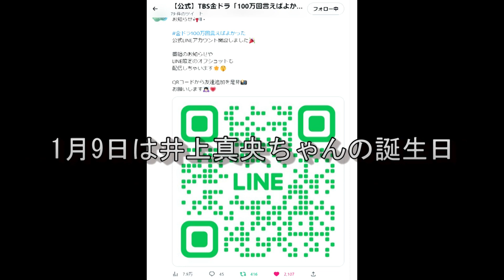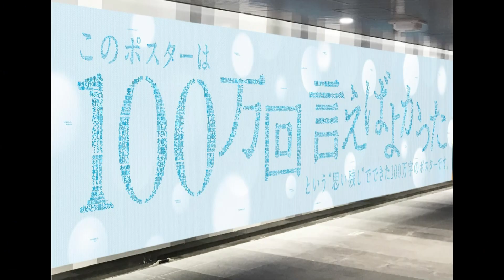【１００万回言えばよかった】詳しい内容とキャストを紹介！詳しく知ると面白さが分かる！佐藤健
とうとう明日スタートするドラマ
「１００万回言えばよかった」の詳しい内容＆キャスト紹介！
詳しく知るとこのドラマの面白さが分かる！
きっとドラマはこうなるのでは？予想も。

良かったら見てみてください♪

板倉俊之 春風亭昇太 荒川良々 平岩紙 シム・ウンギョン